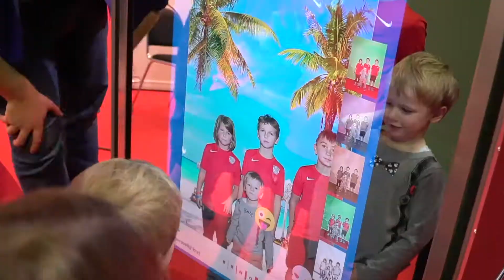Veletrh SPORTLIFE! 2017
Veletrh SPORTLIFE!  - pavilon G2 Family hall.
Prohlédněte si sestřih toho nejlepšího, co jsme pro Vás připravili v pavilonu G2 na veletrhu SPORTLIFE! 2017.